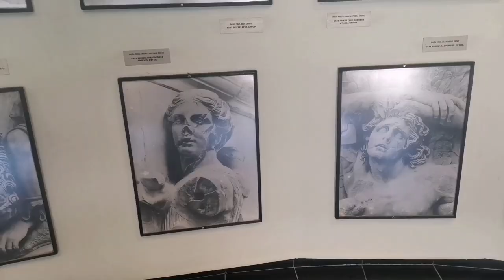vlogs 32 👨‍⚕️EL PRIMER HOSPITAL QUE EXISTIÓ + EL ALTAR DE ZEUS 🏛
Mis amores en este nuevo vlogs ,una vez mas viajamos atraves del tiempo,visitamos Bergama en turquia aqui fueron los comienzos de los estudios de la medicina.El primer hospital fue construido aqui,donde existio el primer medico.

🌟Si te ha gustado este vídeo ,adoramos tu 👍 y puede compartirlo.
🙏Bendiciones para todos mis amores 🙏